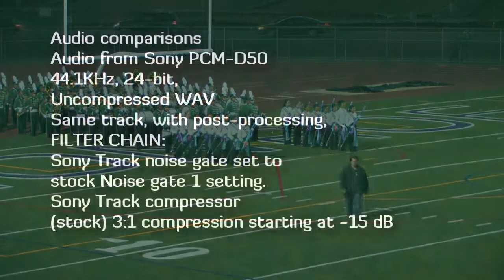Sony PCM-D50 audio comparison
With the aim to have something to improve field recordings when I'm usually a crew of one, sometimes able to scare up a civilian to push the record button when I'm lucky, I got a Sony PCM-D50, the economy version of the PCM-D1.

You may find that there's a significant quality difference too between YouTube's encoding and the encoding of the same source file at Vimeo.  Also, the source video as uploaded can be downloaded from Vimeo for analysis with my blessing.  Link:

 In brief, this was a 3-stage comparison of on-camera audio from my Canon XL H1 (maybe not the fairest comparison, since as on-cam audio goes, the XL H1 usually is not half bad).

Second run has the raw 44.1KHz, 24-bit, uncompressed wav recorded from the PCM-D50 with a windscreen and tripod support, using the on-board condensor mics only.

Third run has a slightly sweetened version relying for source solely on the 2nd (PCM-D50) track, with added (mild) noise filtering and 3:1 compression from a -15 dB threshhold.

More details in discussion (or added here as called for.)

No consideration was given by Sony or any other company for this comparison test.  The device used was purchased by the maker of this video and therefore this disclaimer is priobably not even necessary.  Given widespread panic about the US FTC's revised guide on endorsements ) I've chosen to add a disclaimer just to be utterly clear on this point.  This is not an endorsement under those guides, as no incentives were given to make this video... I was simply unhappy with other reviews that seemed to be doing tests that really didn't demonstrate much of anything at all, except that the makers were intent on doing lots of reviews and doing them quickly.